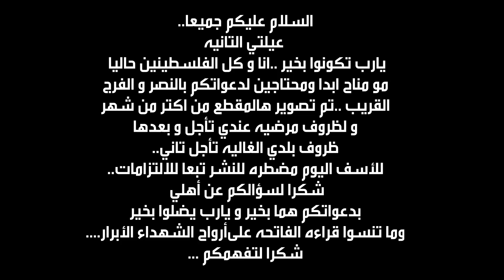أكبر مشتريات للبيت من شي ان🛍️(SHEIN HOME)(Big Sale)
"2023 SHEIN 11/11 Big sale"

المكنسه الكهربيه

600W 110V 18KPa Portable Vacuum Cleaner - 4-in-1 Lightweight Handheld Rod Design - Perfect for Pet Hair, Hard Floors & Carpets! 21631326
جهاز مساج الرقبه

1pc Electric Neck And Shoulder Massager With Heating Function, Multi-purpose Massage Pillow, Suitable For Deep Tissue Massage On Neck, Back, Shoulder And Leg 21385647
شنطه جهاز الننتيندو

1pc Black 2-in-1 Charging & Protective Case With Pd Quick Charge Support, Large Capacity 10000mah Storage Bag Compatible With Steam Deck/switch/lite/oled Game Console 23179018
رموش طرفيه

20 Pairs Half Eyelashes, Faux Mink Lashes , Transparent Stalk , Reusable Natural Fluffy False Eyelashes Extension 21552667
جاكيت طويل

شنطه بيج

جاكيت طويل بيج

اضاءه سقف

Modern LED Ceiling Light, 60CM LED Flush Mounted Ceiling Light Fixture, Dimmable with Remote Control, 3Colors Changes Brightness Suitable for Living Room, Dining Room, Kitchen, Bedroom 22602914
مكواه بخار

New Mini Portable Travel Handheld Electric Vertical Cordless Steam Iron for Clothes and Fabric 21142124

المنتجات اللي استخدمها بشكل دائم
- مكنسة تنظيف وغسيل الكنب والسجاد
- VICHI Normaderm
- Garnier Mizellen All in one
- Vichy Normaderm verschönernde Pflege Creme, 50 ml
- Argan & Amaranth
- alverde Tagespflege Bio-Rosenblütenwasser
- bebe Body Lotion
- Dove Intensiv Body Lotion
- Balea Fusscreme
- Balea Bodyspray